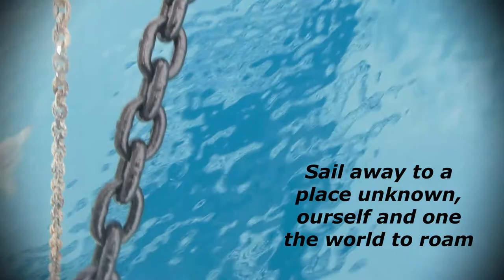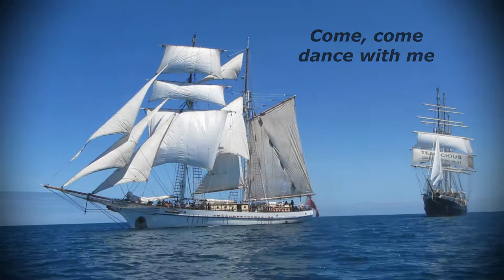Sail Away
The book is here! Short stories, poems and photography centered around sailing, discovery, journeys and grounded in Port Adelaide, South Australia.
Found at most leading book stores, Sail Away by Luke Comyn.